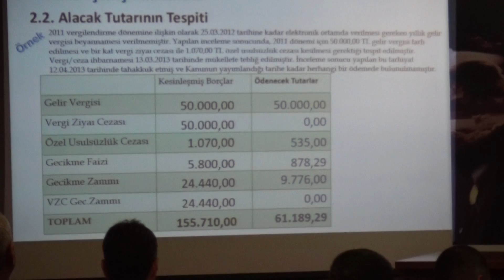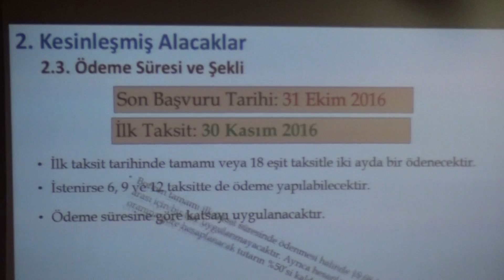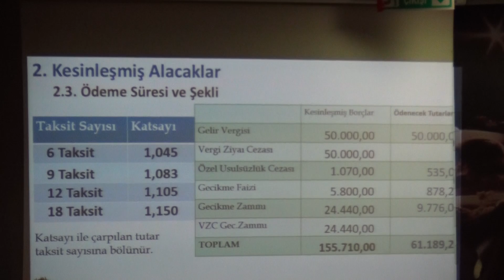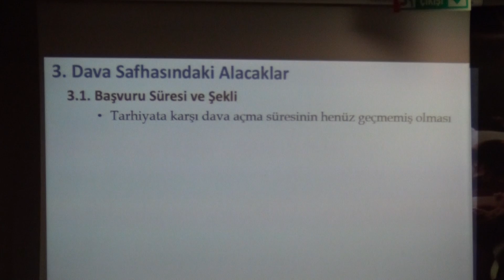İKTİSADİ TV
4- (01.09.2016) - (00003) - Medarotör: SMMM Taci Tekin - Konuk Konuşmacı;  Doç.Dr.Hakan Taştan - (YMM) - 6736 Sayılı Kanunla Bazı Alacakların Yeniden Yapılandırılmasına İlişkin Genel Bilgilendirme Yaptı